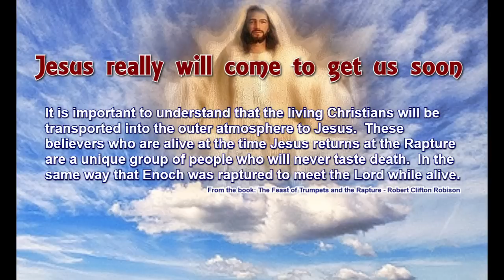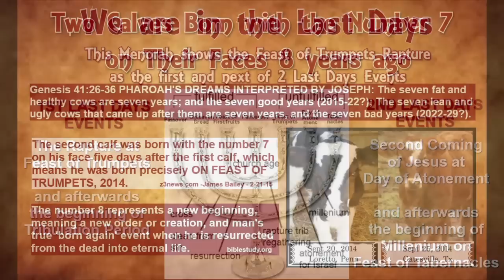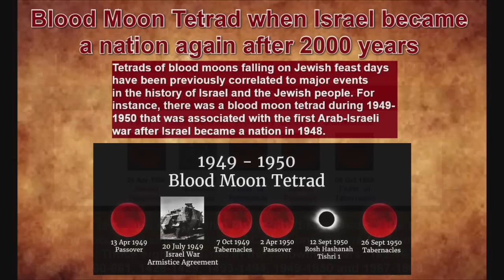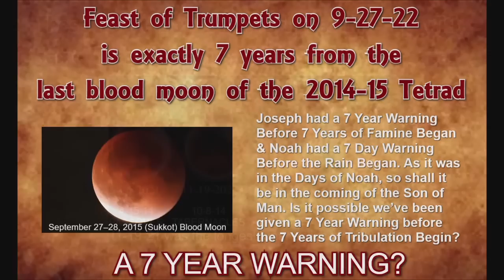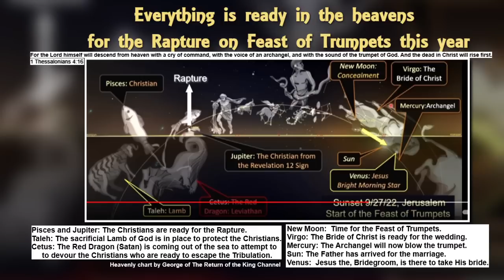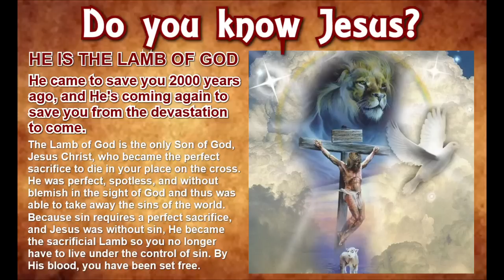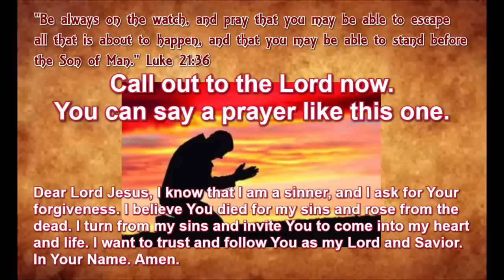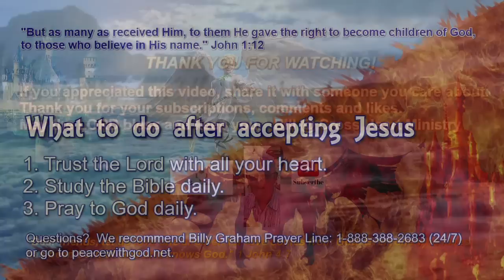Feast of Trumpets Rapture This Year?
So many signs have been given by God in scripture, in the sun, moon and stars, in numbered days and years, and, of course, in the current news.  See how many things are aligned to Feast of Trumpets.  It's amazing!  Only God could do it!  We may be out of here very soon.